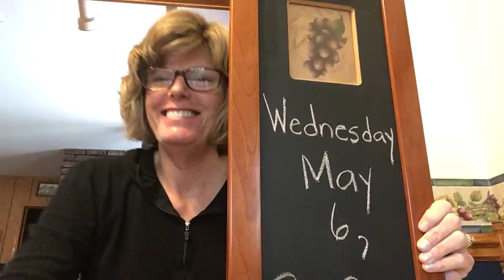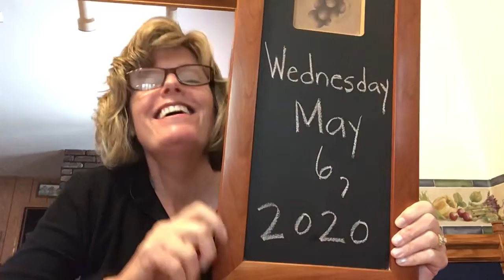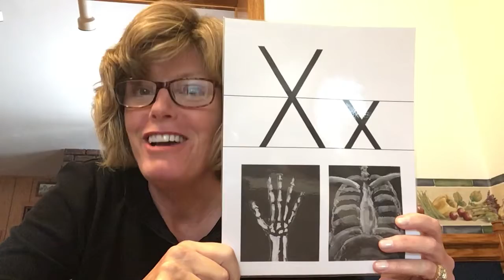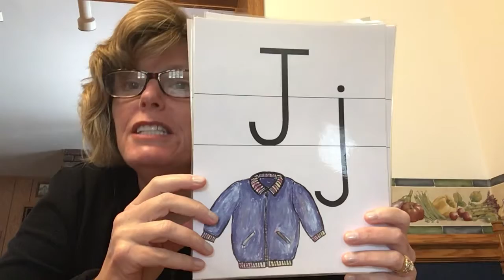Morning Welcome and Letter X